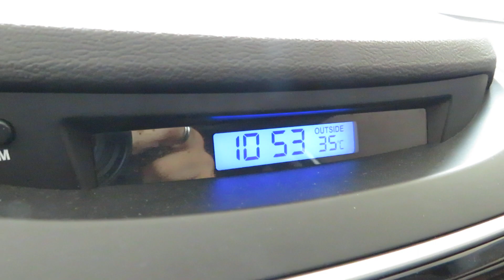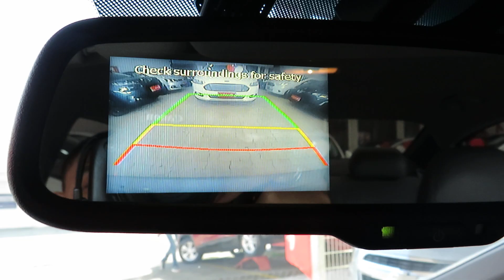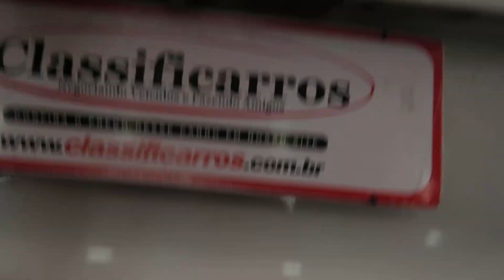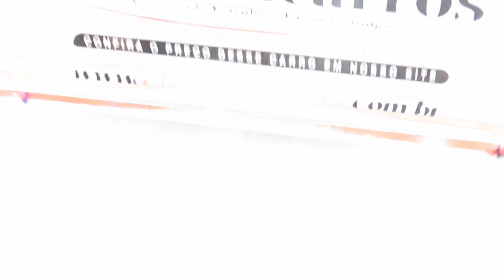Hyundai Elantra 1.8 GLS (Gasolina) Automático 2012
Sobre esse carro: BEM CONSERVADO, C/ MANUAL E CHAVE RESERVA, MANUTENÇÕES EM DIA. SEDAN COMPLETÍSSIMO RECONHECIDO PELA QUALIDADE E CONFORTO. MOTOR DE 150CV E CÂMBIO AUT. BANCOS EM COURO E AJUSTE ELÉTRICO, COMANDOS NO VOLANTE, AR DIGITAL DUALZONE, CHAVE PRESENCIAL